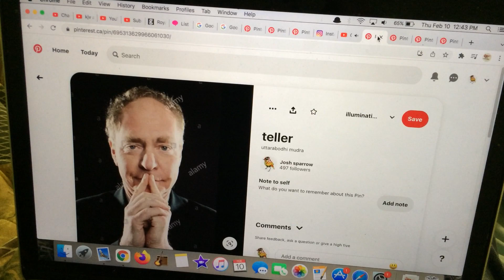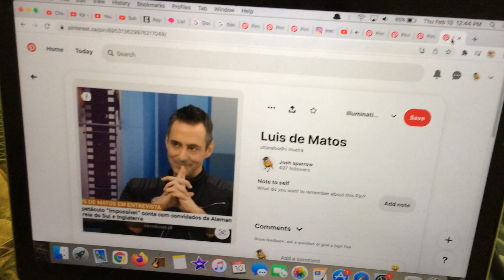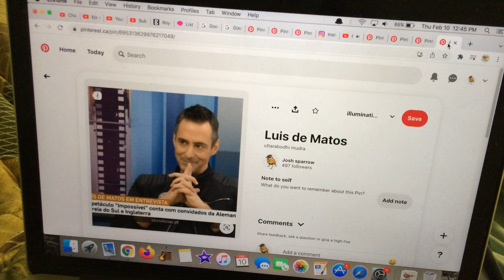are magicians "supremely enlightened"?